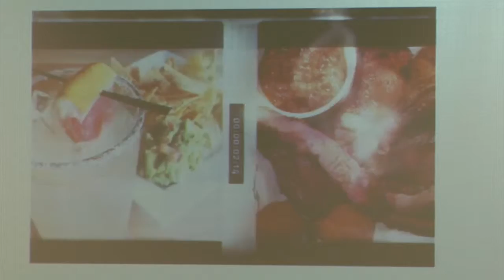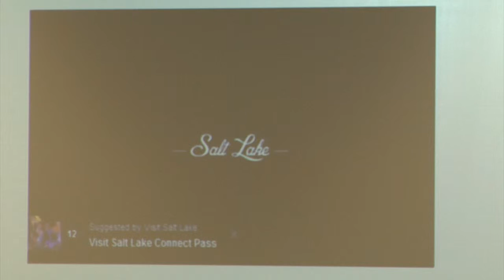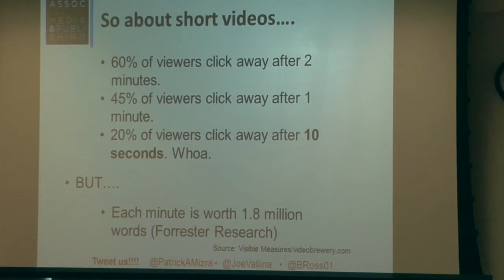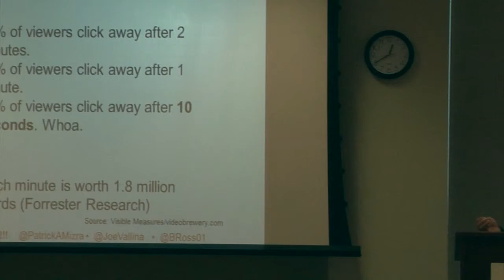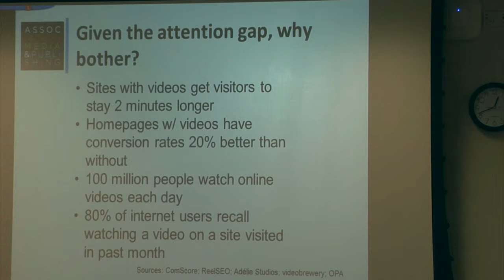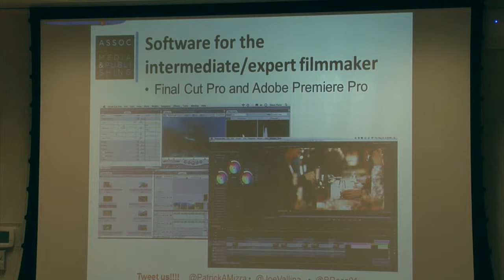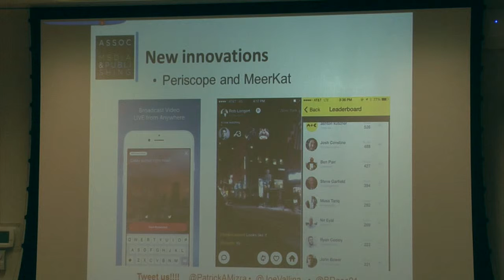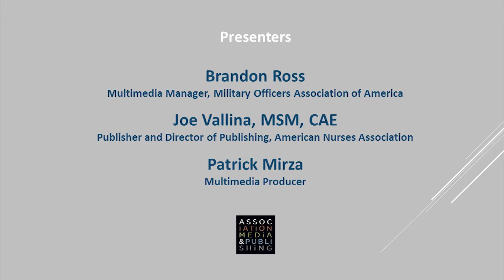Video on a Budget, Lunch & Learn Series, Part II